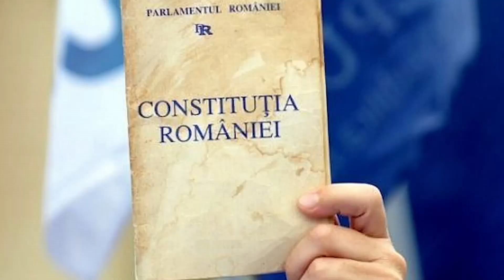Romanya'da haftanın gündemi, 5 Aralık 2022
Romanya’nın Schengen’e katılımı 8 Aralık’taki zirvede karara bağlanacak. Son durumda Romanya’nın hazır olmadığını düşünen bir tek Avusturya kaldı, İsveç ve Hollanda ile uzlaşma sağlandı. Hollanda bu kez Bulgaristan’ın katılımına karşı çıkıyor. Zirveye sayılı saatler kala Avrupa Parlamentosu, iki ülkenin dosyasını ayırmayı tartışıyor. İki ülkenin sınır komşusu olması, Schengen bölgesine katılsa bile Romanya’ya ek sorumluluk yükleyecek. Bu konuda AB’nin desteği gerekecek.

Memorial Grubu, Romanya’nın en modern özel sağlık tesisi olan Monza Onkoloji Hastanesi’ni satın aldı. Memorial’ın 12. hastanesi konumuna gelen Monza, 106 yatak kapasitesine sahip. Hastanede 12 kemoterapi odası ve 2 endoskopi işlem ünitesi bulunuyor.

Bükreş’in güney doğusundaki çevreyolu inşasında 3 aylık gecikme yaşanacak. Ulaştırma Bakanı Sorin Grindeanu, Vidra-Bragadiru arasındaki 2. Partinin yapımını üstlenen Alsim-Alarko’nun yaşadığı bazı problemler nedeniyle, çevreyolunun haziran ayına doğru hazır olacağını duyurdu.

Güneş enerjisinden elektrik üretimine vergi getiren hükümet kararnamesi tepki çekti. Muhalefetteki liberal parti USR, ‘Allah’ın güneşinden ne vergisi alıyorsunuz?’ çıkışı yaptı. USR, enerji krizindeyken üretimi baltalayan hükümeti ahmaklıkla suçluyor.

Romanya’da son 15 yılın en düşük mısır rekoltesi gerçekleşti. Bu yıl hektar başına 3 bin kilo mısır hasat edildi. Normal dönemdeki hasat 5-6 ton arasında seyrediyor. Kuraklık bu düşüşteki temel etken.

Romanya genç çiftçiler kategorisinde Avrupa’da 5. sırada. Tarımla meşgul olan 25 yaş altı genç sayısı Eurostat kayıtlarına 2020’de 155 bin 740 olarak girdi. Bu rakam, Avrupa birincisi Fransa’nın yarısına tekabül ediyor. Fransa’da 302 bin genç tarımla uğraşıyor. 6 yıl öncesinde ilk 10’a bile giremeyen Romanya’nın bugünkü durumu umut veriyor.

Tüm Avrupa’da olduğu gibi doktor krizi Romanya’da da var. 450’ye yakın kasabada bir tek aile hekimi yok. Bir istatistiğe göre ülkedeki 10 bin aile doktoru 61 yaşın üzerinde ve emeklilik için gün sayıyor. Aile hekimlerinin yüzde 2,2'si 35 yaşın altında. Halen acil birimlerde çalışmak üzere en az 500 personel açığı bulunuyor.

 Romanya’yı grip ve solunum virüsleri dalgası sardı. Ülke genelinde son 1 haftada 100 bin akut solunum yolu enfeksiyonu vakası kaydedildi. Salgından özellikle çocuk ve yaşlılar etkileniyor. Uzmanlar; maske ve hijyen  kurallarına uyulmasını tavsiye ediyor.

Romanya, sadece Ukraynalı sığınmacılara değil, savaşa karşı çıkan Putin karşıtı Ruslara da kapıları açıyor. Ukrayna ile sınır kenti olan İaşi ilinde 240 Rus sığınmacı konaklıyor. Rus sığınmacılar, Ukraynalılarla aynı haklara sahip.

Timişoara’nın Lugoj kentinde polis bir akaryakıt istasyonunda bir cüzdan buldu. Cüzdandaki 2 bin euro para ve kimlik kartları, sahibi olan Türk vatandaşına teslim edildi. Ekranda gördüğünüz güzel resim ortaya çıktı.

Romanya, 1 Aralık’ta milli gününü kutladı. Yarın ise Aziz Nicolae günü kutlanacak. Bu günde özellikle çocuklar hediyelerle sevindiriliyor. Özellikle kimsesiz çocuk yurtlarında özel programlar düzenleniyor.
Bu haftanın bir başka önemli günü ise 8 Aralık. Bu tarih 1995’ten bu yana Anayasa Günü olarak kutlanıyor.
Bu haftanın önemli farkındalık etkinliği ise Çavuşesku Sarayı’nın önünde kurulan Noel pazarında. 7 Aralık’ta pazarda engelli çocuklarla empati için sessiz gün etkinliği düzenlenecek. Pazar yerinde müzik çalınmayacak ve engelli çocuklara destek çağrısında bulunulacak.

Romanya ve Moldova’nın geleneksel işlemeli bluzu UNESCO korumasına alıntı. Pamuk ya da kenevir ipinden dokunan ve altita adı verilen bu gömlek, UNESCO’nun Rabat’taki toplantısında somut olmayan miras listesine dahil edildi.

Hükümet, bilim olimpiyatlarında ülkenin yüz akı olan öğrenciler için kesenin ağzını açtı. Yılda bir kez verilen teşvik miktarı yaklaşık yüzde 50 artırıldı. Yurt dışında altın madalya kazanan öğrenciye bundan böyle 6 bin euro ödenecek.  Gümüş madalyaya 5500, bronz madalyaya 4000, mansiyona 3500 duro ödenecek. Yurt içi olimpiyatlarda ise 3 bin olan altın madalya teşviki 4 bine çıakrıldı.

Gelelim hava durumuna. Geçen hafta kışın geldiğini iyice fark etmiştik. Hafta boyunca, kapalı ve mevsim normallerinde hava sıcaklığı bekleniyor. Batı kesimlerinde kısmen daha sıcak bir hava olacak. Sabahları kırağı görülecek, yer yer sis ve yüksek yerlerde yağış geçişleri yaşanacak.